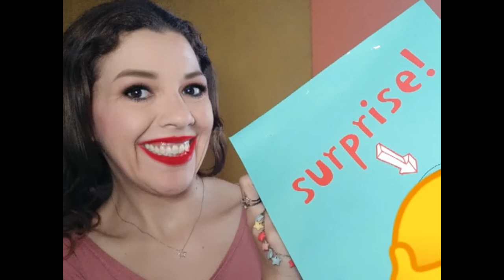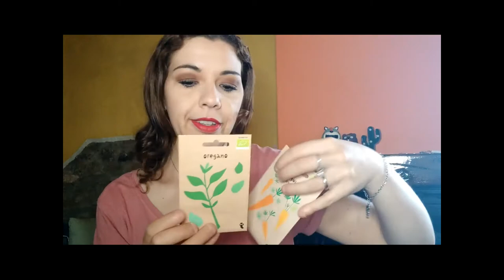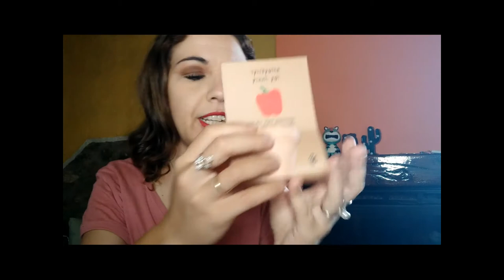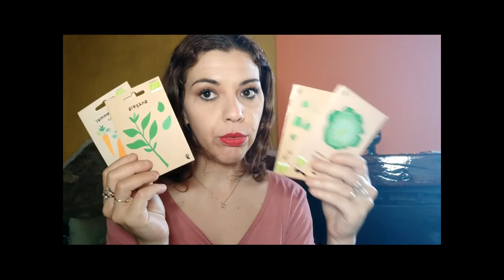Apriamo Insieme una BUSTA SORPRESA di TIGER ^_^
Nel video di oggi apriamo insieme una SurpriseBox di